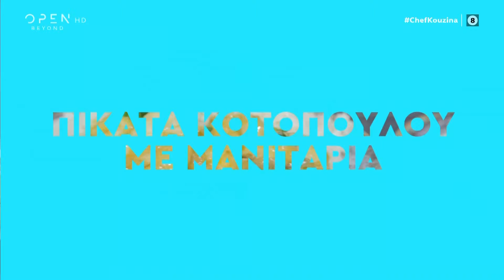Συνταγή για πικάτα κοτόπουλου με μανιτάρια | OPEN TV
Ο Βαγγέλης Δρίσκας ετοιμάζει μια πεντανόστιμη πικάτα κοτόπουλου, με μία υπέροχη σάλτσα μανιταριών.